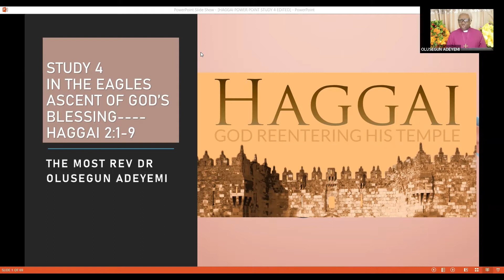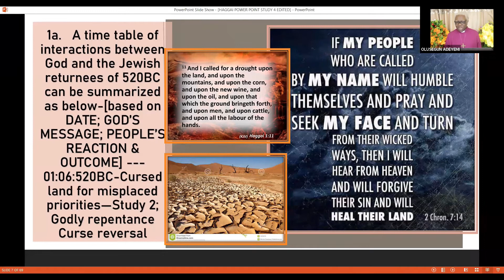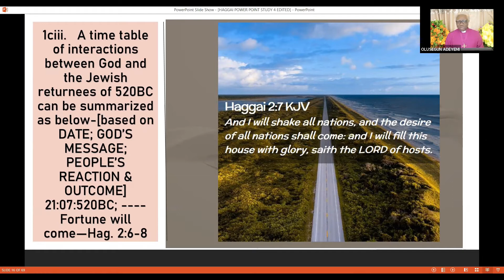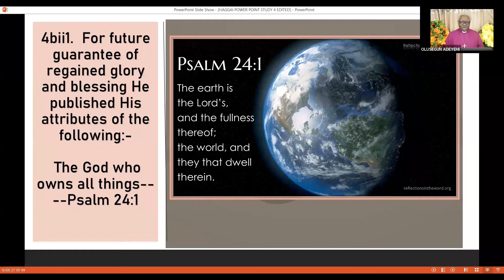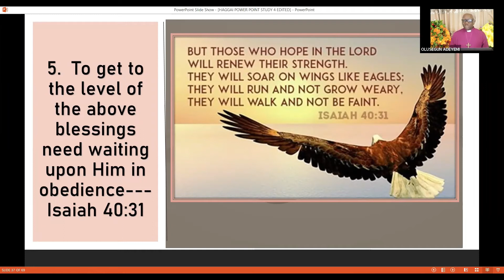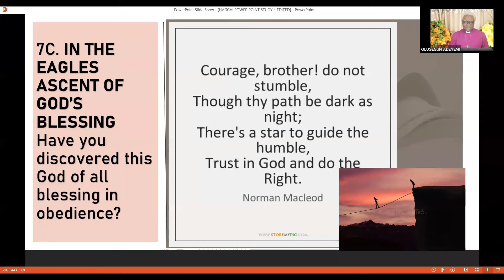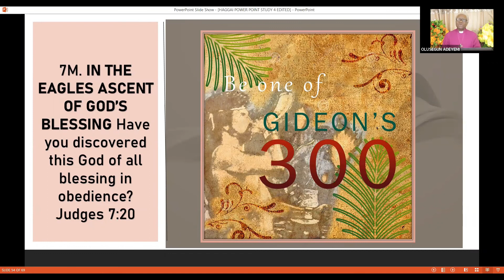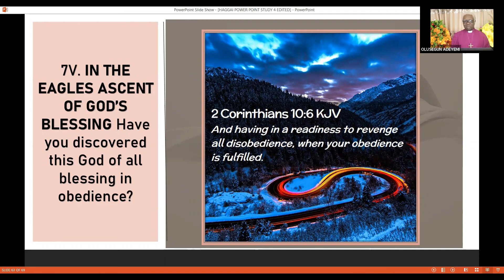IN THE EAGLES ASCENT OF GOD'S BLESSING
HAGGAI 2:1-9

Olusegunadeyemibible
HAGGAI